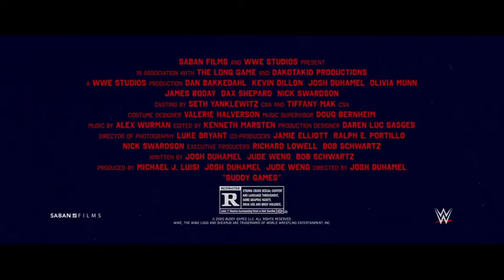BUDDY GAMES - Movie trailer (2020)